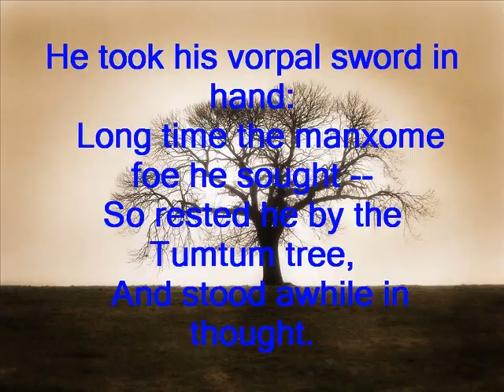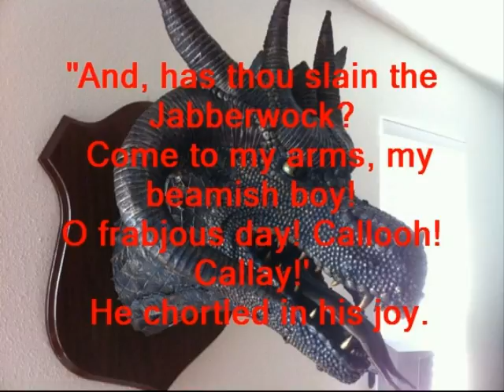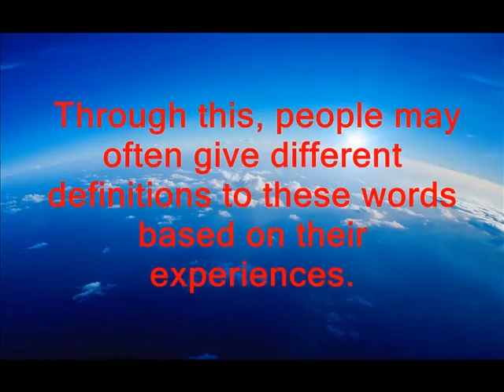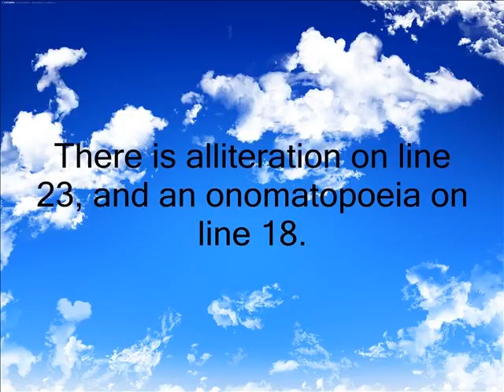Jabberwocky Photostory Project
This is a Photostory video about Lewis Carroll's poem Jabberwocky me and my partner created for a school project.